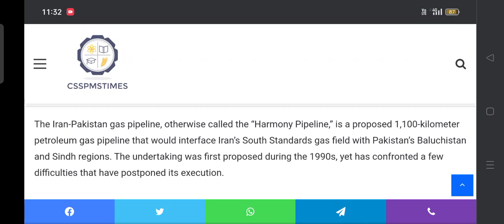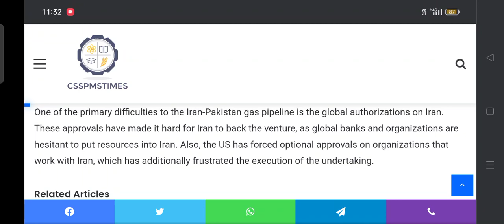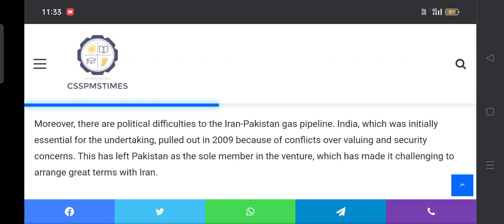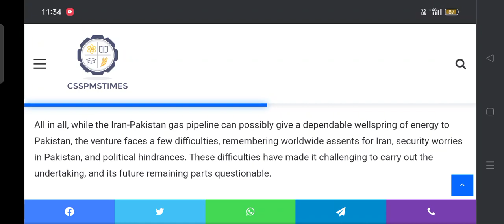Q.4 Discuss in detail the Iran-Pakistan gas pipeline and challenges to it. 2018